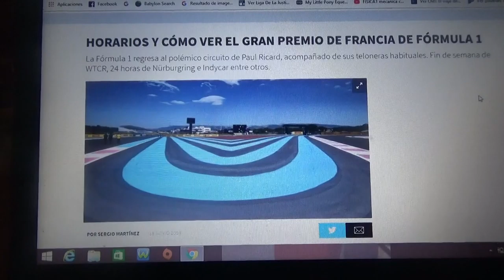Previa GP de Francia 2019 de F1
Una breve previa de la próxima carrera de la Temporada 2019 de la Fórmula 1 que se correrá en el Circuit Paul Ricard en la ciudad de Le Castellet Francia